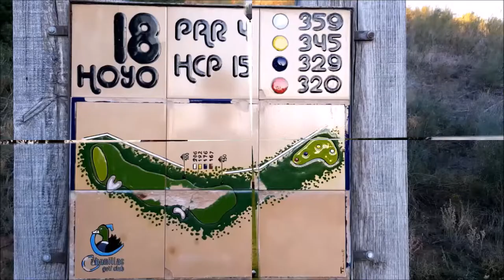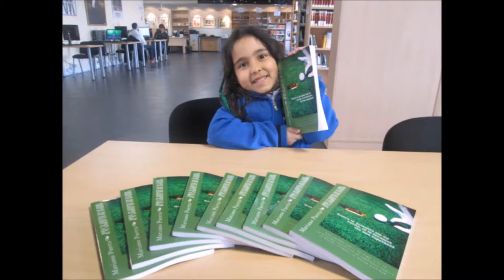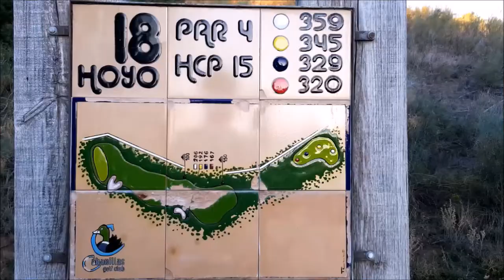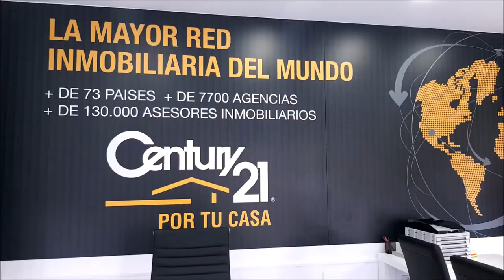SPORTS & GOLF 112 PABLO DEL GROSSO, GASTON BERTINOTTI, OCTAVIO RODRIGUEZ, CHICHO MORALES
Programa SSPORTS & GOLF 112  PABLO DEL GROSSO Profesional de Golf, GASTON BERTINTTI Profesional de Golf, Chicho Morales fundador de PAR4 junto a Mariano Puerta Director de COaching Golf Radio y TV . Un programa de  @CoachPuerta